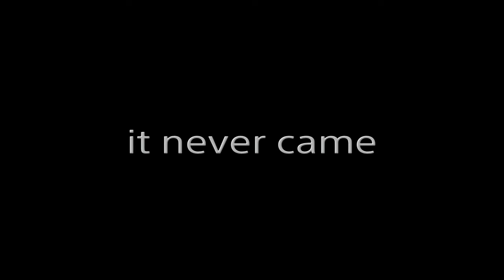The Beginning Battlefield 5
Trying Rogue Energy for the first time is EASY right now.